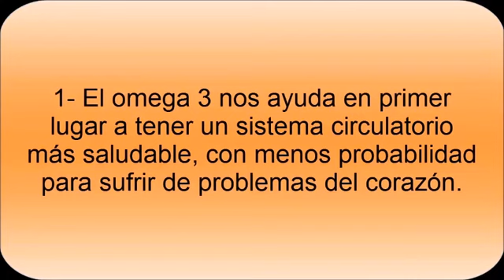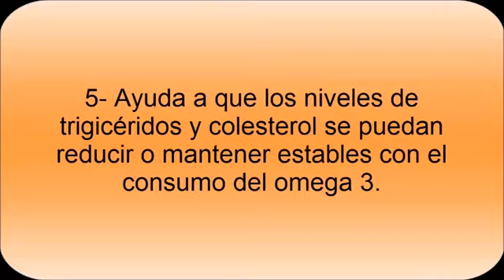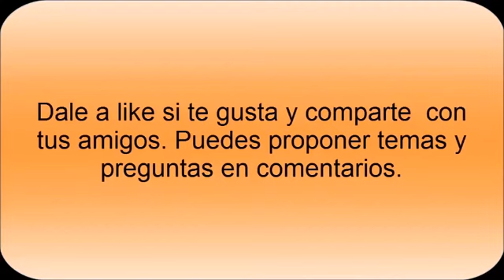Atomy Mexico Algunos Beneficios de Tomar Omega3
Atomy español latino, Algunos Beneficios de tomar Omega 3 de Atomy, porque debes de hacerlo a diario??

Atomy de Corea al Mundo, ven y conocenos, Es Un Milagro Si tu No Tienes Exito En Atomy.  Informate lo que podemos hacer por ti.

Atomy,
Atomy Mexico,
Atomy Latino,
Atomy en Español,
Atomy Español
Jesus Valle,
Accion Diamante,
atomy multinivel,
atomy mlm,